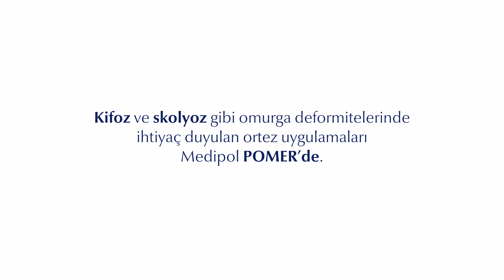POMER (Protez Ortez Merkezi) Uzmanlık, Bilgi, Tecrübe Engel Tanımaz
Kifoz ve skolyoz gibi omurga deformitelerinde (eğrilik, şekil bozukluğu) ihtiyaç duyulan ortez uygulamaları Medipol POMER'de.

Ortez ve Protez Nedir?
Ortez, fonksiyonunu kısmen veya tamamen kaybetmiş vücut segmentini desteklemek, harekete yardımcı olmak, deformite oluşma riskini azaltmak ve var olan deformiteleri düzeltmek amacıyla uygulanan gereçlerdir. Protez, travma ya da hastalık sonucu uzvunu kaybetmiş ampute bireylerin fonksiyonel seviye ve bağımsızlığını artırmak amacıyla bireye özel ölçülerle tasarlanıp üretilen cihazdır. Protez ise eksik olan vücut uzuvlarını taklit edecek şekilde yapılmış cihazlara denmektedir.

Omurga deformitesi sık karşılaşılan problemlerden bir tanesidir. En sık görülen omurga deformiteleri kifoz ve skolyozdur. Skolyoz omurganın 3 boyutlu deformitesidir. Okul çağındaki çocuklarda ve ergenlik döneminde sık görülen problemlerden bir tanesidir. Tedavi yaklaşımı olarak daha çok egzersiz ve ortez uygulamaları yapılmaktadır. 0 derecelik skolyozu olan çocuğa mutlaka ortez uygulaması yapılmalıdır.

POMER Ne Yapar?
POMER’de kişiye özel tabanlıklar, omurga eğriliği nedeniyle kliniğe başvurmuş kişilere özgü skolyoz ortezleri, ayak, ayak bileğini destekleyecek ortez üretimleri, üst ekstremitede sinir yaralanmalarına bağlı problemlerde uygulanan el-el bileği splintleri, üst ve alt ekstremite protezleri dahil olmak üzere tüm ortez ve protez uygulamaları yapılabiliyor. POMER’de aşağıdaki hizmetleri alabilirsiniz:

➡️ Alt ve Üst Ekstremite Protezleri
➡️ Alt ve Üst Ekstremite Ortezleri
➡️ 3D Tasarım Tabanlık
➡️ 3D Skolyoz Ortezi
➡️ Statik ve Dinamik Analizler

Türkiye’nin En Nitelikli Kadrosu
Ortez ve protez alanındaki ilk akademik çalışmaları Türk bilim literatürüne kazandıran kurucu ekip ve alanın ilk uzmanları olan mezunlar, POMER’in uzman kadrosunu oluşturmaktadır. Sektörde görev yapan ortotist ve prostetistlerin bir çoğu bu alandaki eğitimlerini İstanbul Medipol Üniversitesinden almışlardır.

Ortez ve protez alanının ülkemizdeki duayen ismi Prof. Dr. Candan Algun ile Bölüm Başkanı Doç. Dr. Esra Atılgan’ın önderliğinde lisans ve yüksek lisansta yer alan öğrenciler de POMER’de derslere girerek uygulamalarını hasta ile birebir çalışarak gerçekleştirmektedir. İstanbul Medipol Üniversitesi vakıf üniversiteleri arasında hasta üzerinden eğitim verebilmesi açısından da tektir.

Tek Merkez Çok İşlev
POMER, bünyesinde bulunan ölçü alma odası, model işleme odası, laminasyon odası, makine odası, teknik çalışma odası ve rehabilitasyon odası ile uluslararası standartlarda kişilere özel çözümler üretmektedir.

Ortez ve protez üretimine dair tüm süreçlerin tek merkezden karşılanabilmesi POMER'e başvuran kişilerin üretim sürecindeki yükünü de azaltmaktadır. Ölçü alma, prova, rehabilitasyon ve uyumlama randevularının kimi zaman yıpratıcı olabildiği sürecin tamamını POMER'de, mümkün olan en kısa sürede tamamlamak mümkün.

Ayakta Çalışanlar İçin Kurumsal Çözümler
Bir günlük mesai süresini yüksek oranda ayakta geçirmek bir süre sonra çeşitli hastalıkları da beraberinde getirmektedir. Ayak hastalıkları ise bu listenin başını çekmektedir. POMER, kurumsal çözümleriyle de kurumlara hizmet vermektedir. Kurumun talebine göre yerinde ya da merkezde, çalışanların ayak taban basınç analizleri çıkarılarak, uygun tabanlık ve rehabilitasyonla desteklenmektedir.

Kişiye Özel Üretilen Ortez ve Protezler

Ortezler
➡️ A.R.G.O.
➡️ Antispastisite Splinti
➡️ Ayak Ayakbileği Ortezi (AFO)
➡️ Bel Kemerli Uzun Yürüme Cihazı
➡️ Cruiser Tipi Kalça Abduksiyon Ortezi
➡️ Dennis Brown Ortezi
➡️ Eklemli Ayak Ayakbileği Ortezi (Eklemli AFO)
➡️ Frejka Yastığı
➡️ Germe AFO’su
➡️ Jeweet Ortezi
➡️ Karbon KAFO
➡️ Kleinert Splinti
➡️ Miami Lumbar Ortez
➡️ Minerva Ortezi
➡️ Pavlik Bandajı
➡️ Plastik KAFO
➡️ Posterior Leafspring AFO
➡️ R.G.O.
➡️ Radial Deviasyon Splinti
➡️ Radial Palsy Splinti
➡️ Scottish Rite Ortezi
➡️ Statik Dirsek Splinti
➡️ Statik El - El Bileği Splinti
➡️ Supramalleolar Ortez
➡️ Tubingen Ortezi
➡️ UCBL
➡️ Ulnar Deviasyon Splinti
➡️ Yer Reaksiyon Ortezi (GRAFO)

Protezler
➡️ Ayak Protezleri
➡️ Dirsek altı Protezler
➡️ Dirsek üstü Protezler
➡️ Diz altı Protezleri
➡️ Diz üstü Protezleri
➡️ El Protezleri
➡️ Kalça Protezleri
➡️ Omuz Protezleri

Protez ve Ortez Merkezi (POMER)
Bilgi ve randevu için 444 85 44